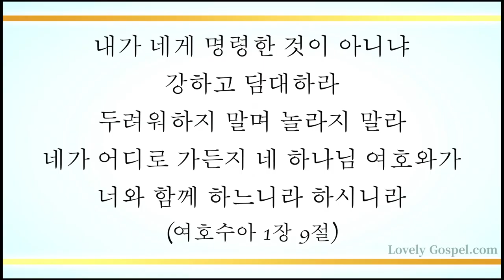이 세상은 요란하나 (O blessed life, the heart at rest, 414장) - 이한나 (Lee Hanna)/(Piano:이홍섭)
'내가 네게 명령한 것이 아니냐 강하고 담대하라 두려워하지 말며 놀라지 말라 네가 어디로 가든지 네 하나님 여호와가 너와 함께 하느니라 하시니라'(수1:9)

'이것을 너희에게 이름은 너희로 내 안에서 평안을 누리게 하려함이라 세상에서는 너희가 환난을 당하나 담대하라 내가 세상을 이기었노라 하시니라'(요16:33)

세상 신 사단의 모든 시험을 이기시고 최고의 선물 성령의 능력으로 언제나 어디서나 함께 해주시는 축복 속에 우리 또한 반드시 강하고 담대하며 어떤 환난 속에서도 세상을 이기고 평안과 기쁨을 누리게 하셨음에 감사하며 이 찬양 바칩니다. 아멘!

이번 주 112번째 찬송 연주곡으로 비올리스트 이한나님과 피아니스트 이홍섭님의 '이 세상은 요란하나-414장’ 들려 드립니다.이 찬양 들으시는 모든 분들께 항상 성령 충만한 최고의 시간 임하시기 기도 드립니다]